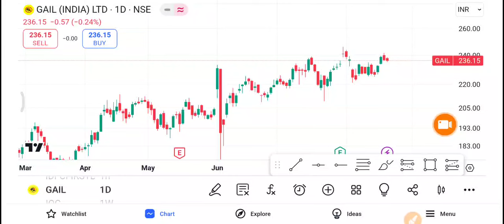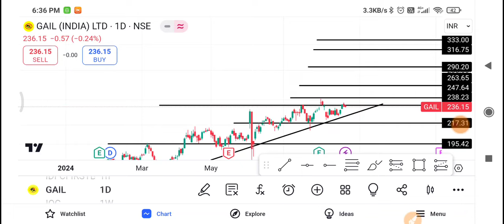Gail Share Latest News | Gail Share News Today | Gail Share Price Today | Gail Share Target